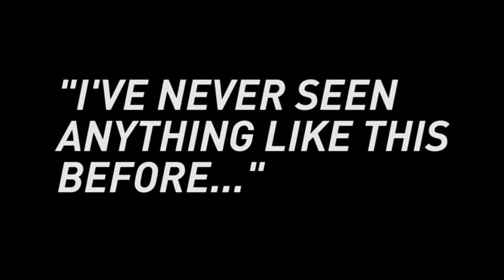goodbyemotel's 4D LIVE MUSIC EXPERIENCE